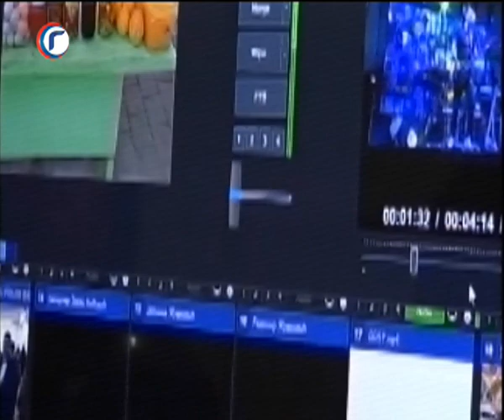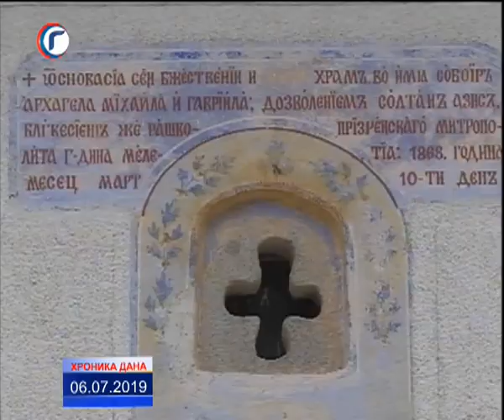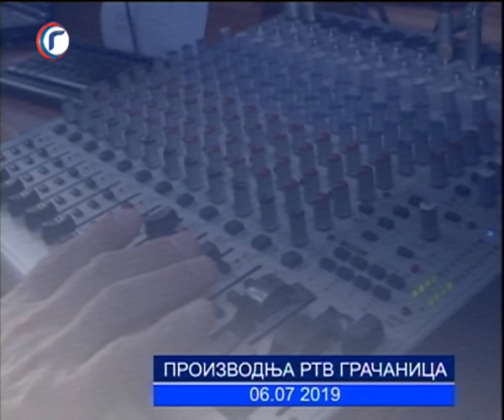HRONIKA DANA RTV GRACANICA 06 07 2019